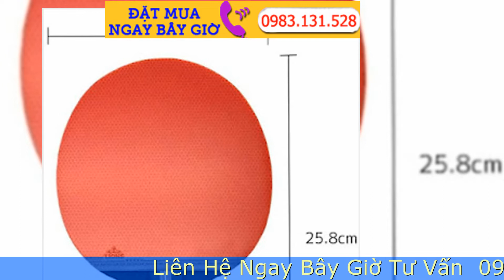Vợt Bóng Bàn Nội Địa Nhật Chất Lượng Cán Vợt Vừa Tay Chắc Chắn Giá Tốt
Nếu ai đã từng chơi bóng bàn sẽ biết rằng không phải cứ vợt đắt tiền là sẽ đánh ngon, mà sẽ phụ thuộc vào cách chọn vợt của người đánh cầm có vừa tay , chắc chắn hay không. Ngày nay có rất nhiều chiếc vợt bị làm giả gắn mác thương hiệu mà người tiêu dùng không thể biết được. Vì vậy hôm nay shop Nhật Việt xin giới thiệu một địa chỉ uy tín mua Vợt Bóng Bàn nội địa Nhật Chất Lượng , mời các bạn cùng tham khảo.